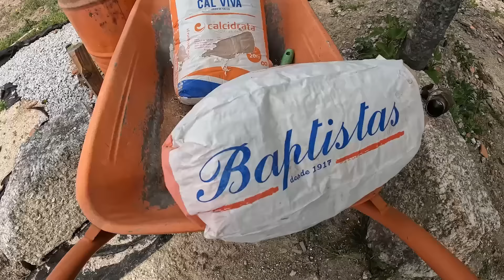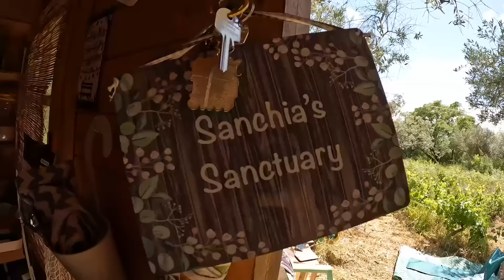DECK & GARDEN REVEAL & Saying Bye to My WONDERFUL Parents - Off Grid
My little off grid homestead here in Central Portugal just got a lot quieter and less fun! My parents went back to Canada last week and my friend Sanchia also left a few days ago. But it's been a wonderful month of social stuff and loads of work at my place and I'm so grateful for the memories!

My mum and dad, as usual, got stuck right into the endless jobs at mine. My mum totally overhauled the garden and the area in front of my house and she even managed to sneak some pointing work in at the end. My dad was full steam ahead on the deck which turned out perfectly, plus he helped fix tools, bury pipes, and so many more things as well.

Once again I want to give a BIG THANKS and shout out to my parents for believing in me, for coming over to hang out and to have fun, and for being eager helpers along the way. It's been wonderful spending this month with you!

This video is a fun one, I hope you like it! Thanks!

*Hunter Burgers* - Give them a try! The burgers were truly excellent and the owner Luca is definitely enthusiastic and knows his mustard!

I'm Kirsty and I'm novice builder attempting an off grid stone barn renovation here in Central Portugal. I love going slowly, learning along the way, and trying new things as I attempt to build a beautiful tiny house using natural materials.

😀 Or if you'd like to help financially, my Paypal is below. Any amount goes a long way and is much appreciated!